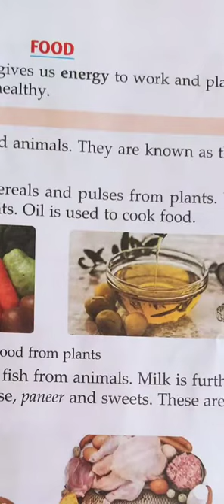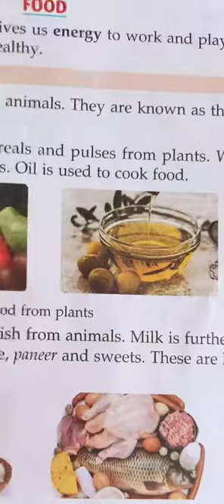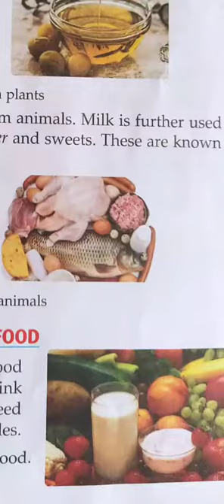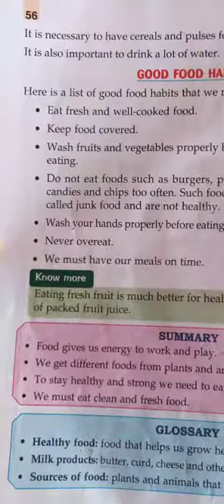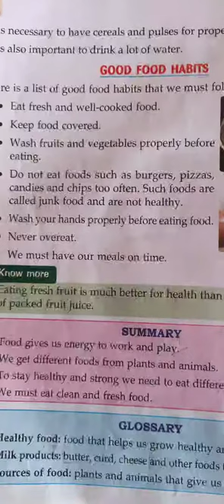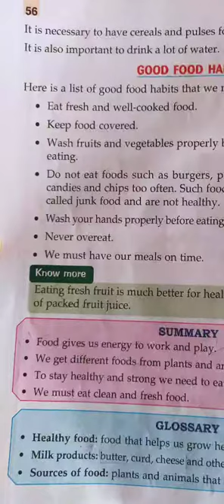SCIENCE CLASS 1 CH-8 BY MS RAHAT